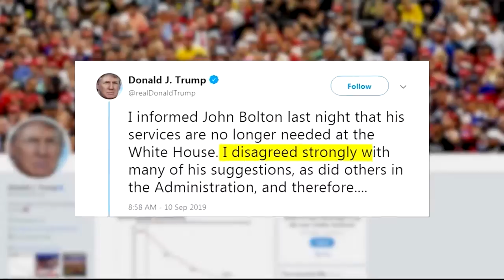Bolton out as national security advisor